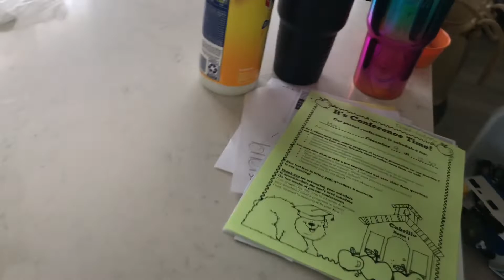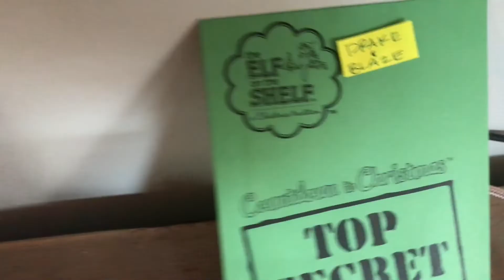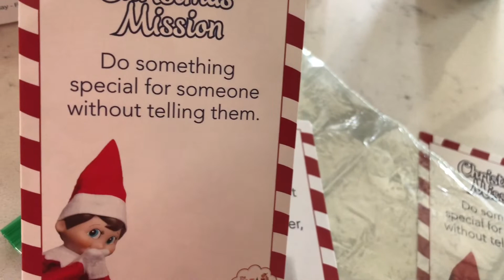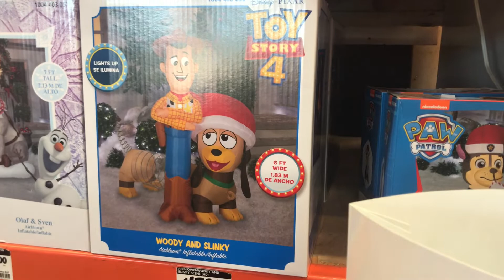ANOTHER INFLATABLE?!! | VLOGMAS DAY#2